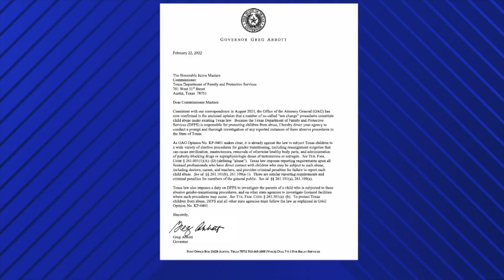LBCC PRIDE PSA 2023